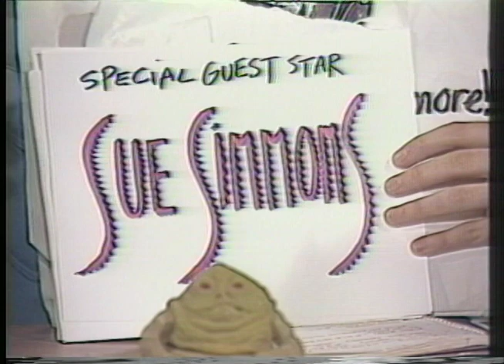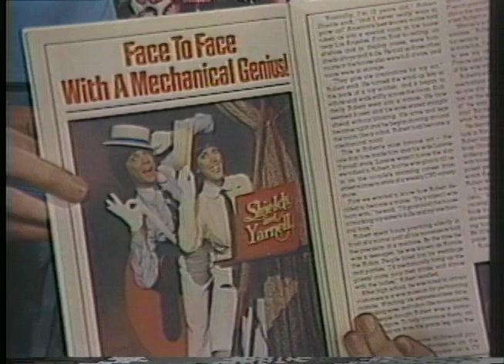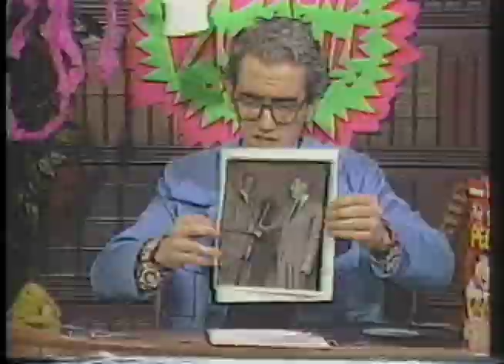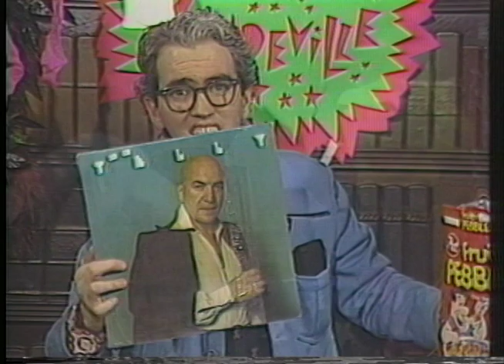BEYOND VAUDEVILLE EP 34 Sue Simmons, Martha Greenhouse, Musical Saw, Oddville Public Access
With WNBC News 4 anchor Sue Simmons, Car 54 Where Are You star Martha Greenhouse, telepsychic Morris Fonte, musical saw player Moses Josiah, singer Austin Velez, Joey the Monkey and lots and lots more! Recorded 12/10/90